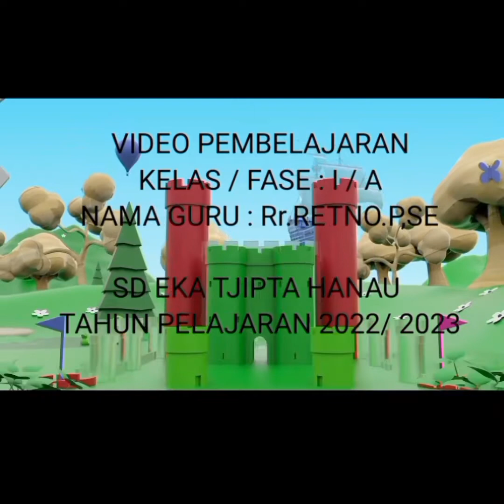Mengajar Kelas I || Kurikulum Merdeka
Oleh Ibu Rr.Retno Puspaningtyas